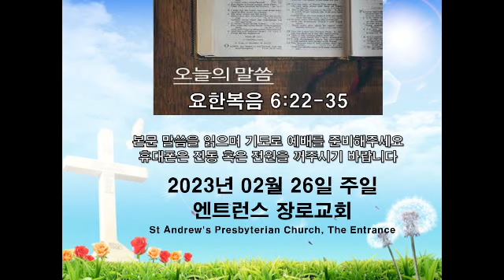한국어 설교말씀 (26/02/2023) 요한복음 6:22-35, “생명의 떡” - 엔트런스 장로교회 안홍기 목사Korean 230226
- Please visit our church Homepage for more imformation.